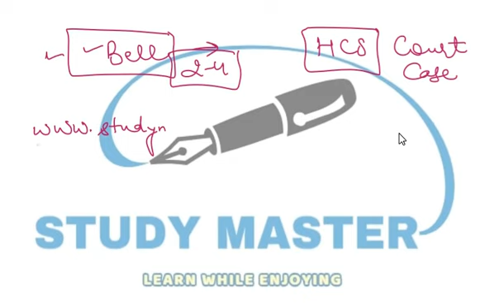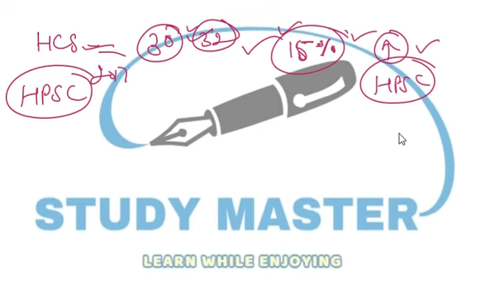HCS 2018 & NAIB TEHSILDAR EXAM STAY & COURT CASE DETAILS By Study Master